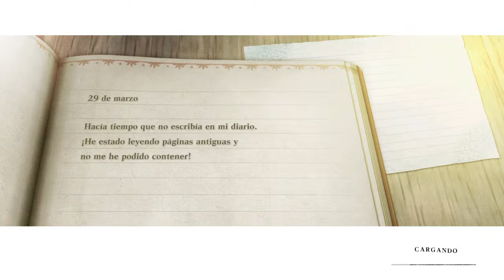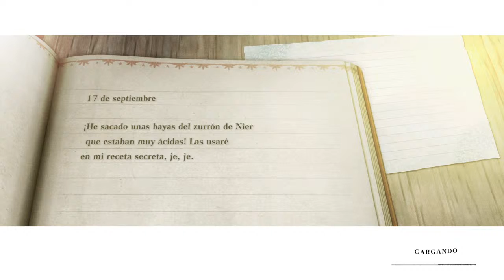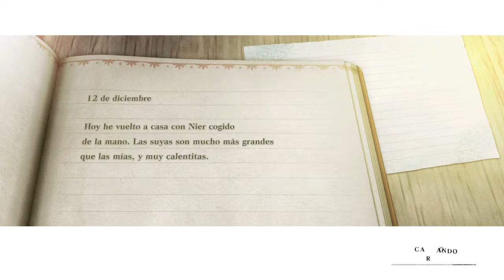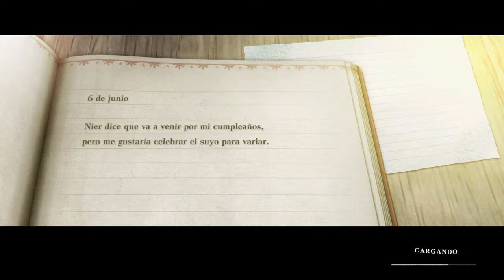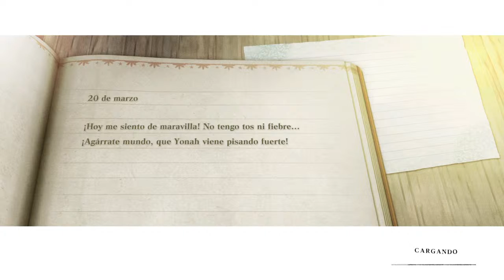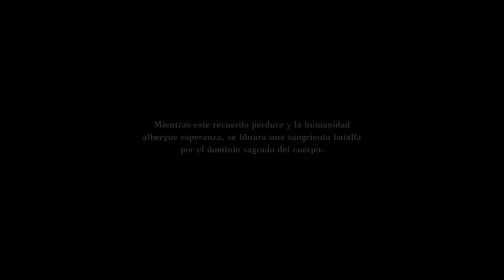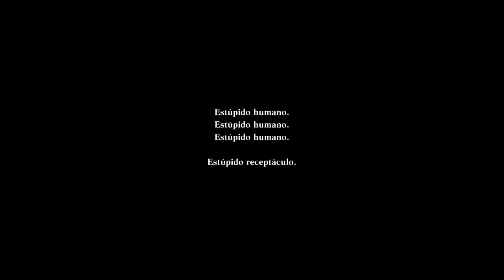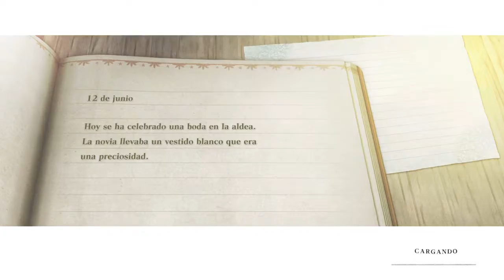Las depresivas aventuras de NieR Replicant - EXTRA 2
¡Bienvenid@s a esta guía alternativa de NieR Replicant ver. [inserte número extremadamente largo aquí]! En este walkthrough voy a pasarme el juego al 105% ("ex-DLC" incluido), pero intentaremos tomarnos esta deprimente historia con un punto de humor.

En este episodio, granjeamos palabras y materales teles como perlas negras, piritas y huevos de águila (con muy poca suerte).